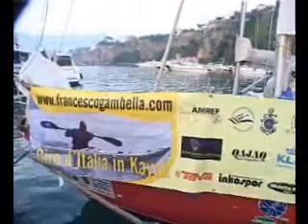Sorrento: 'Il Giro d'Italia in 80 giorni' in canoa